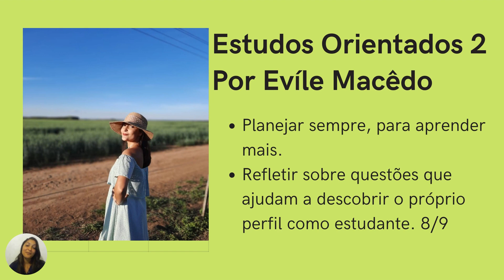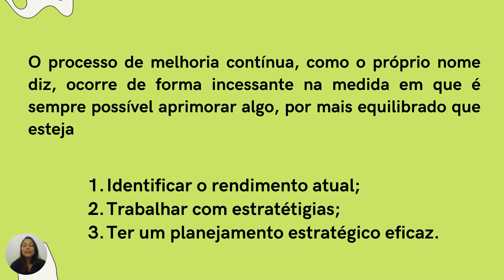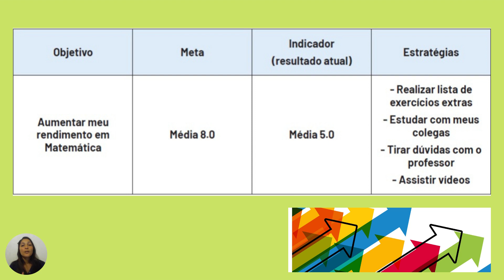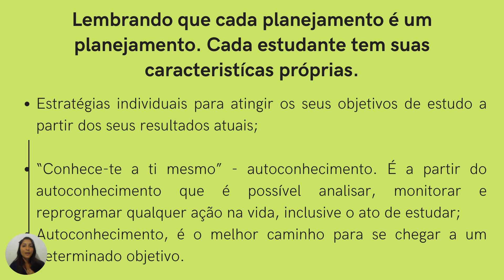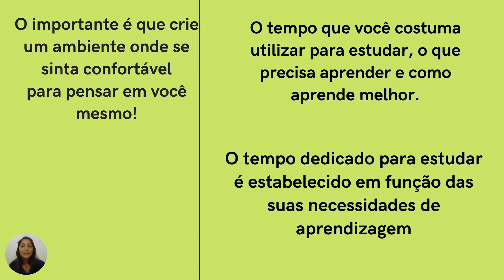Estudos Orientados 2 - Semana 08 e 09- Plano de Estudo Tutorado Vol. 02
Conteúdo abordado a partir do Plano de Estudo Tutorado  Vol. 02
Atividades integradoras